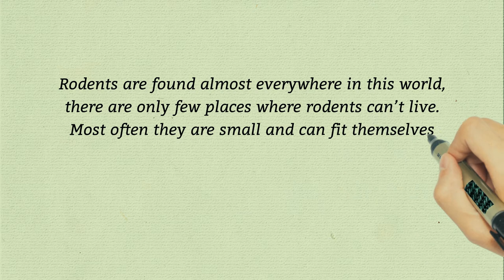RODENTS - Learn names in under 2 minutes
In this video we are going to see a massive collection of rodents from around the world which includes  Agouti , Capybara , Chinchilla , Hopi Chipmunk , Mara , Mole Rat , Muskrat , Norwegian Lemming and much much more .

Rodents are found almost everywhere in this world, there are only few places where rodents can’t live. Most often they are small and can fit themselves
 into many different habitats. They often multiply in large numbers. They are gnawing animals and must constantly wear down their ever-growing front teeth.